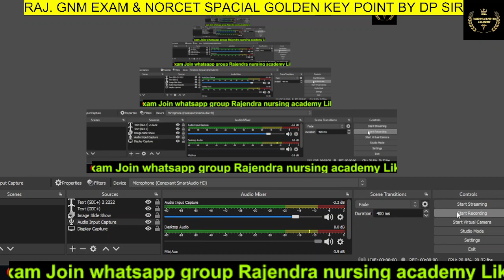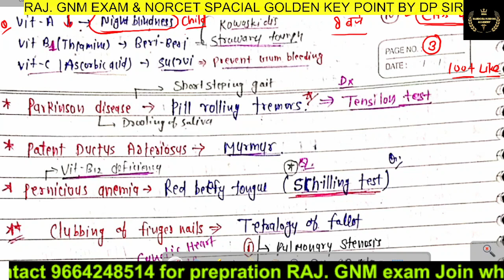राजस्थान संविदा GNM Exam & NORCET Special Golden key points class # 4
NORCET | AIIMS | ESIC | DSSSB | GMCH | RRB |CHO | STAFF NURSE EXAM

राजस्थान संविदा जीएनएम भर्ती परीक्षा से रिलेटेड यह ग्रुप बनाया गया है इस ग्रुप में वही मेंबर ऐड हो जिनको राजस्थान संविदा जीएनएम भर्ती परीक्षा देनी है क्योंकि इस ग्रुप के अंदर आपको प्रिपरेशन करवाई जाएगी संविदा भर्ती राजस्थान जीएनएम परीक्षा की जो कि सितंबर में होने वाली है।
🎯 ये ग्रुप Rajendra Nursing Academy (RNA) द्वारा संचालित है।

✔️🔴 विज्ञप्ति जारी होते ही फ्री क्लासेज शुरू की जाएगी।
✔️🔵 इसकी विज्ञप्ति 10 से 15 दिन में जारी हो जायेगी।
✔️🔴 टेस्ट सीरीज शुरू की जाएगी।
✔️🟡 फ्री MCQ बैच शुरू किया जाएगा।

✔️🔵 Pdf , books pdf,Notes Available होगे।

warning 🔥 जिनको राजस्थान संविदा GNM परीक्षा की तैयारी करनी है वही ज्वाइन करे क्योंकि ये ग्रुप प्राइवेट रहेगा।
join Now👇👇👇👇NORCET | AIIMS | ESIC | DSSSB | GMCH | RRB |CHO | STAFF NURSE EXAM

pgi,tnc,tncpatana,genomic,dmms Accademy,guru,rjcarrierpoint,rjnursingaccademy,Norcet,Norcet new Update 2023,Norcet preparation 2023,AIIMS,AIIMS preparation,rajendra Nursing Academy,Rajasthan CHO Paper Leak News,sgpgi cut off,sgpgi result,Rajasthan CHO result

norcet exam
nurisng officer
aiims exam
msc nurisng
nurisng exam
mp vyapam
railway staff nurse
aiims delhi
nursing test series
nursing vacancy
msc nursing classes
bsc nursing
nursing officer
rajasthan cho classes 2022
msn
chorajasthan
rajasthan cho exam preparation 2022

norcet exam
nurisng officer
aiims exam
msc nurisng
nurisng exam
mp vyapam
railway staff nurse
aiims delhi
nursing test series
nursing vacancy
msc nursing classes
bsc nursing
nursing officer
msn
chorajasthan